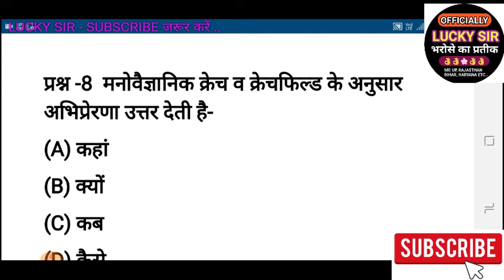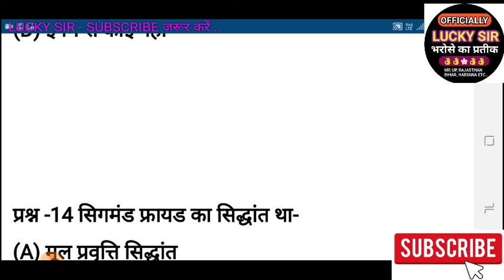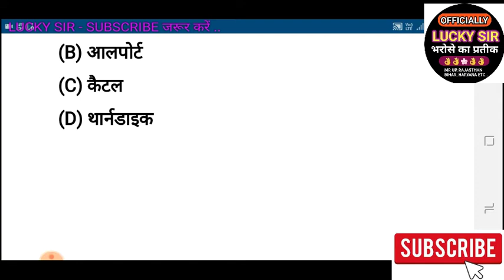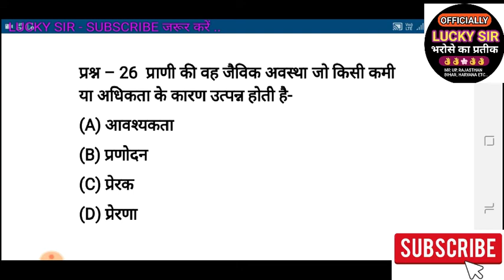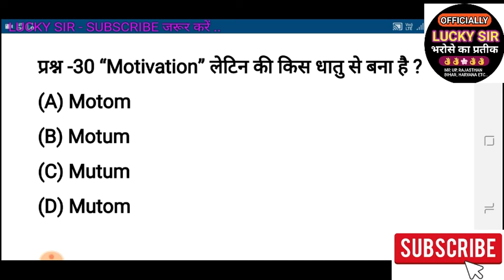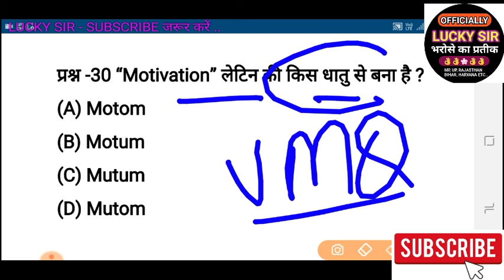CTET & MP TET VARG 3 ONLINE TEST - 17 || बाल विकास एवं शिक्षा शास्त्र Child Deve..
CTET MP TET VARG 3 CHILD DEVELOPMENT ONLINE CLASSES
Lucky Sir
Child development best important repeated questions Mp tet Varg 3
Best Important child development Important Questions Mp tet Varg 3
Child Development Model Paper Ctet & Mp Tet Varg 3
Model Paper Ctet & Mp Tet Varg 3 Child Development Classes By Lucky Sir
Online Shikshak Bharti Pariksha Varg 3 Exam 2020